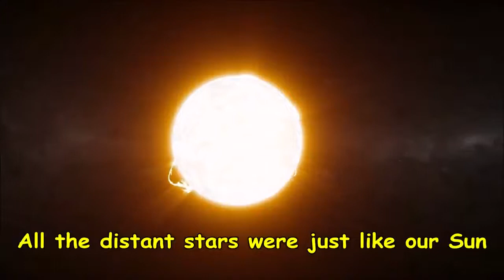101 Story of Man Who Sacrificed Himself For Science!